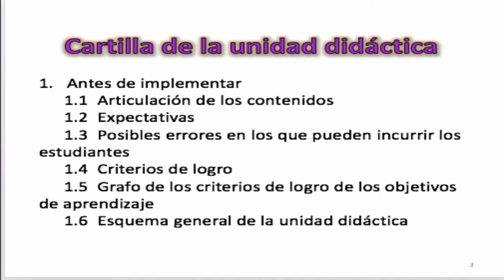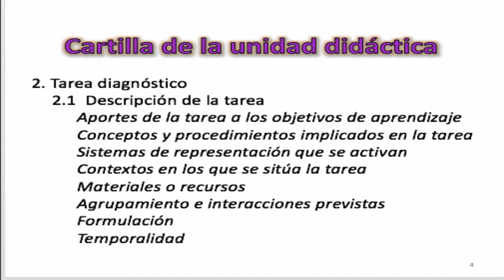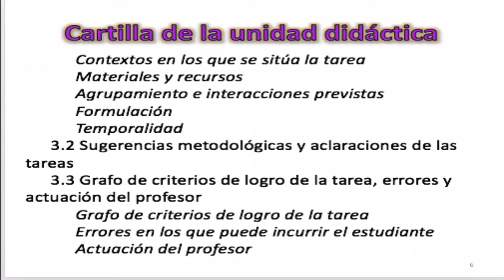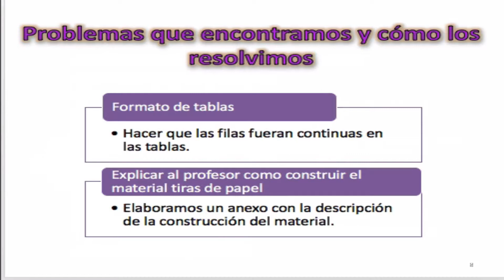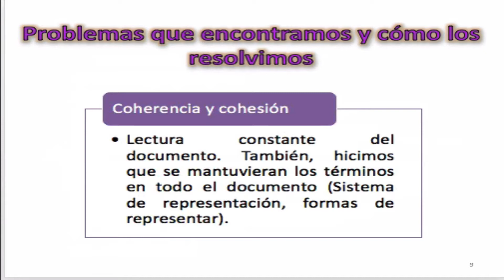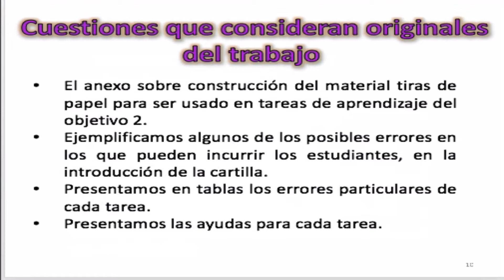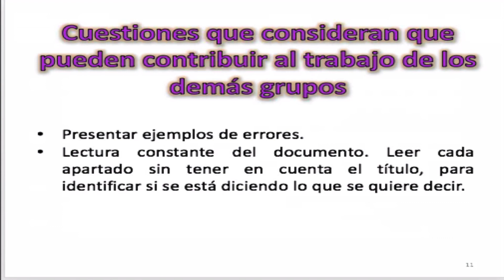Versión 2 cartilla de intervalos MAD4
En esta actividad, los grupos deben producir la segunda versión de la cartilla; y la primera versión de los anexos para la cartilla de la unidad didáctica.